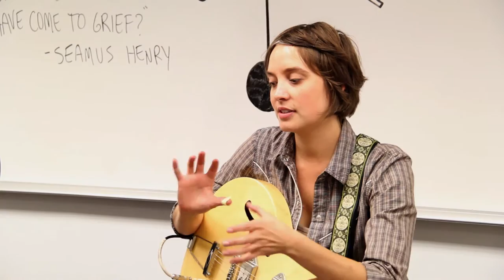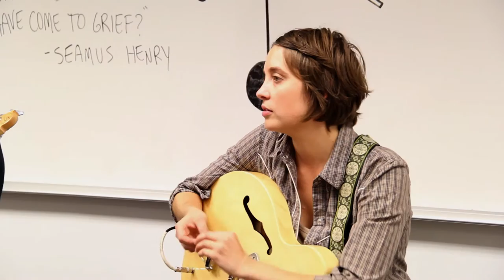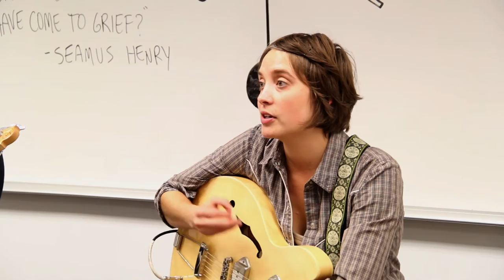Cheyenne Mize "Whole Heart/Heart Hole" (Lawrence High School Classroom Sessions Pt.1)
Cheyenne Mize performs in Room 125 at Lawrence High School in Lawrence, Kansas for our twenty-ninth "Classroom Sessions" on October 3, 2013. Filmed and edited by Lawrence High School's film/media students. Part 1 of 4: "Whole Heart/Heart Hole" and conversation.